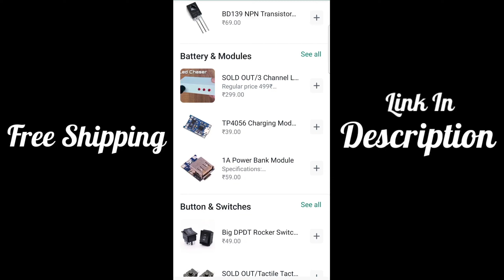How To Make Super Bright LED Flashlight At Home | Homemade 12V LED Tube Light | By- Creative Shivaji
My Project Gears

1.) Camera
2.) Tripod
3.) Hot glue Gun
4.) Soldering iron
5.) Video Light
6.) Bench vice

          ~Good luck~